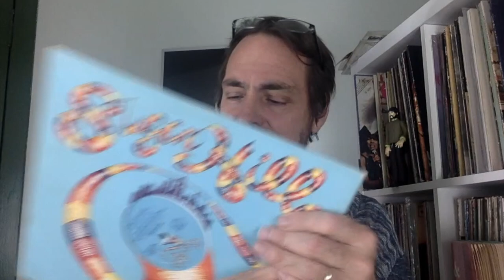Soc 204 Culture (Part 3 of 3)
Randy discusses why we have culture, ethnocentrism, and where cultures comes from. And we get his quick history of Hip Hop and hear about appearing on an Eminem track. Playlist below: